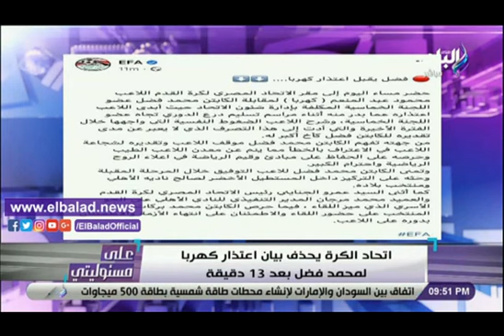سر حذف اتحاد الكرة لـ بيان اعتذار كهربا؟..أحمد موسى يوضح